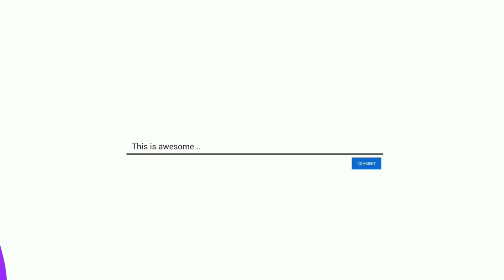3 Big Cable Reel Shipping || Trucks of Europe 3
3 Big Cable Reel Shipping  || Trucks of Europe 3